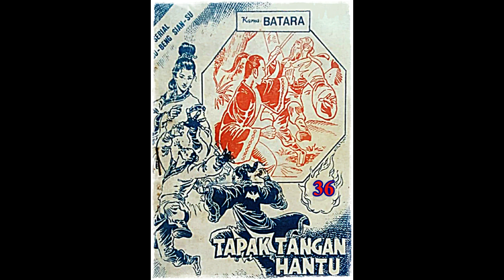Seri Cerita Silat Tapak Tangan Hantu Jilid 36 Tamat